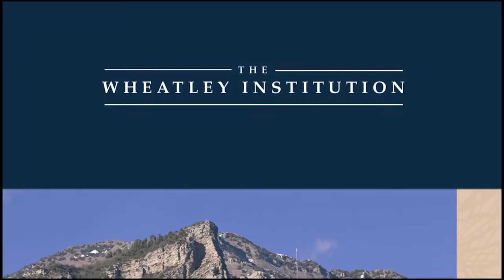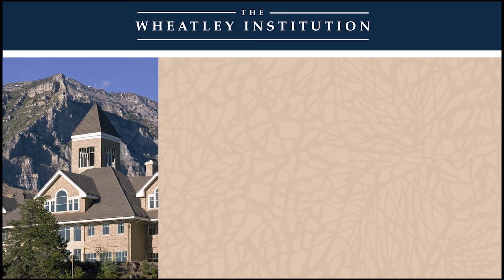Post Modern, Post Secular, Post Religious - John D. Caputo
John D. Caputo discusses the complexities of post-modern religious sentiments.